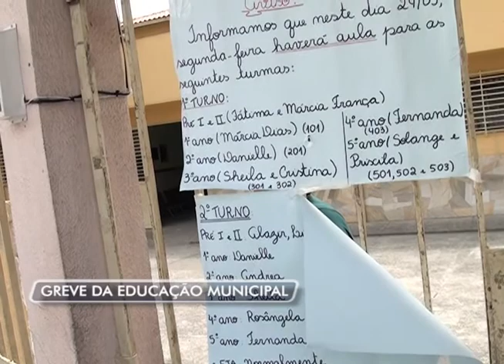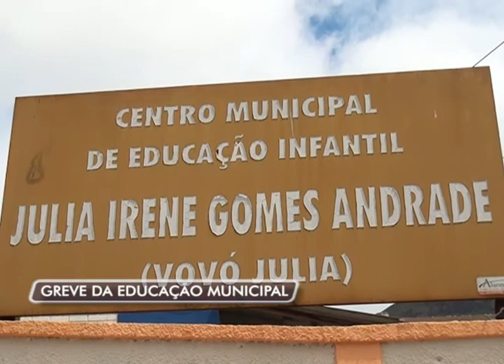26-03-2014 - GREVE NA EDUCAÇÃO CONTINUA - ZOOM TV JORNAL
No inicio da semana, o Sindicato Estadual dos Profissionais da Educação divulgou que 80% da rede municipal de ensino está paralisada. A Prefeitura rebateu a informação dizendo que apenas 11% aderiu ao movimento. Mas, levando em consideração três unidades escolares visitadas pela equipe do Zoom TV Jornal, a paralisação afeta mais de 50% das escolas municipais, pelo menos no bairro de Olaria.

Reportagem: Salutiel Filot
Imagens: Elson Câmara
Edição: Pablo Machado